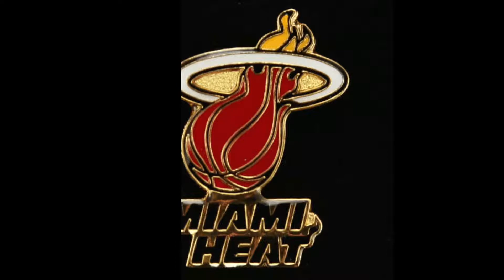CHICAGO BULLS @ MIAMI HEAT JANUARY 30, 2019 & CASINO NIGHT JANUARY 29, 2019 TRAILER